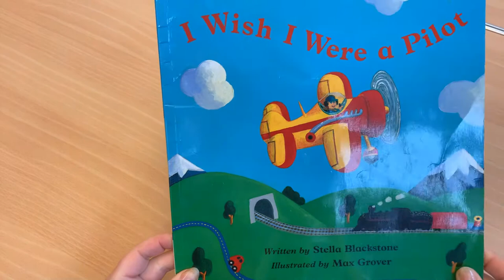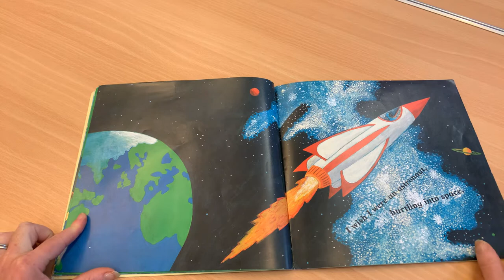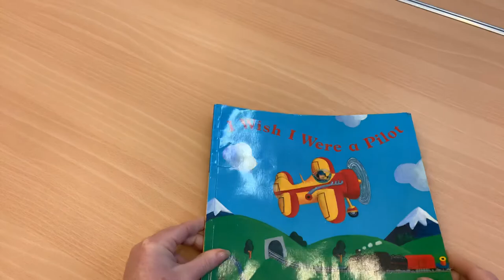I wish I were a pilot by Stella Blackstone.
I wish I were a pilot, flying in the sky. I wish I were a balloonist, floating high, high, high.